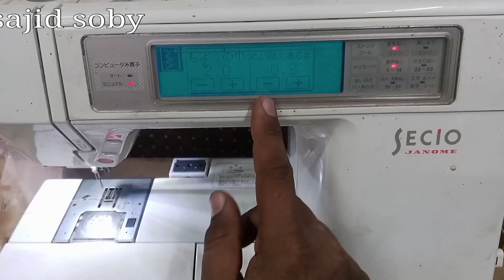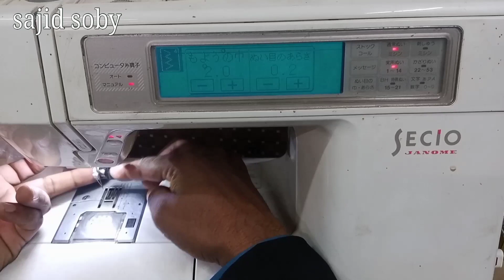janome embroidery machin /PFAFF embroidery machine par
janome embroidery machin par/PFAFF embroidery machine par
sajid soby